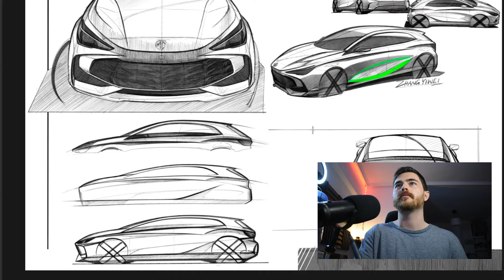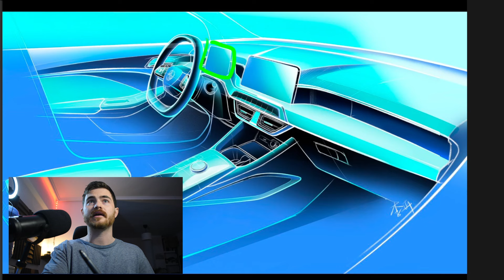El Diseño del MG 3 - Review exterior e interior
🟢 Si te gustan los coches, puedes comprar el manual sobre cómo diseñarlos